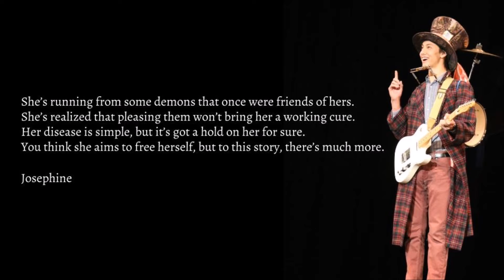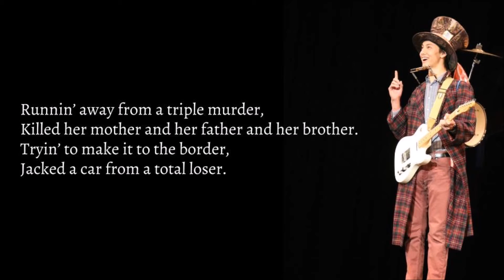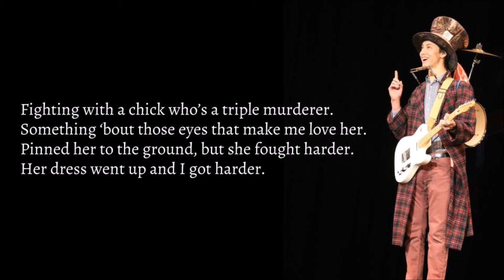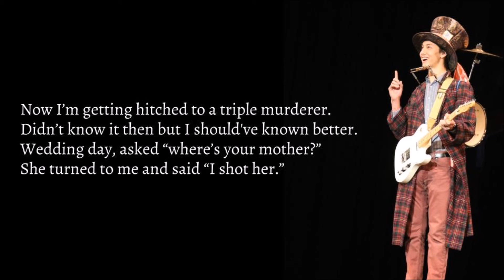Josephine - Original Song - Jacob Cong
"Josephine"
Cong/Hollis/Heller

Performed and recorded by Jacob Cong